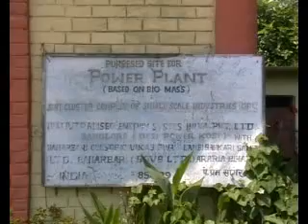Seemanchal-अररि‍या में देसी पावर प्‍लांट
देश उर्जा संकट से जूझ रही है, वैकल्‍पि‍क उर्जा स्‍त्रोतों की तलाश जारी है, अररि‍या में जोकीहाट के बहारबाडी में स्‍थापि‍त बायोमास देसी पावर प्‍लांट इसकी एक मि‍साल है, पि‍छले दि‍नों भारत सरकार के उर्जा सचि‍व और नि‍देशक ने इस प्‍लांट का नि‍रीक्षण कि‍या और इस माडल को पूरे देश में अपनाने की बात कही,  गौरतलब है कि‍ इस प्‍लांट में अनाज के छि‍लके से बि‍जली उत्‍पादन की जाती है, आज इससे मि‍लने वाली बि‍जली से दर्जनों गांव रोशन हो रहे हैं